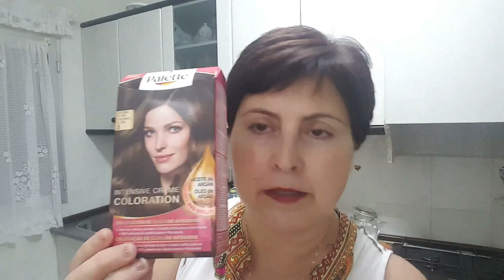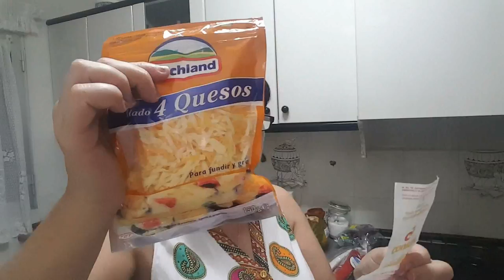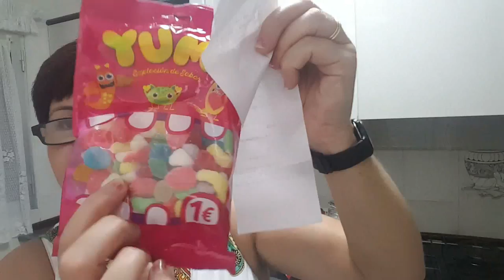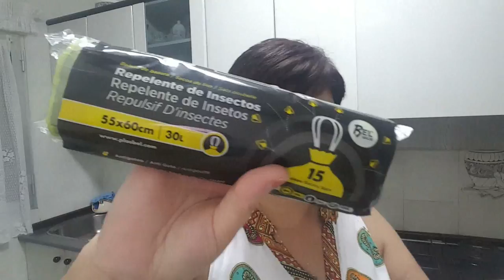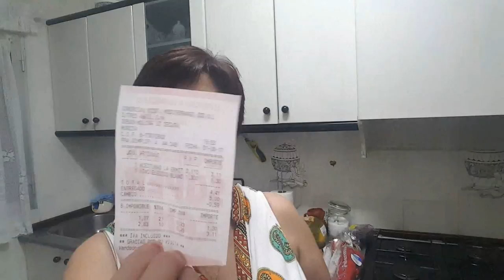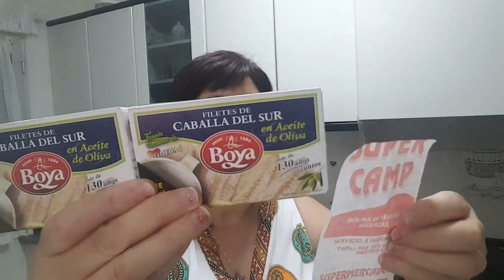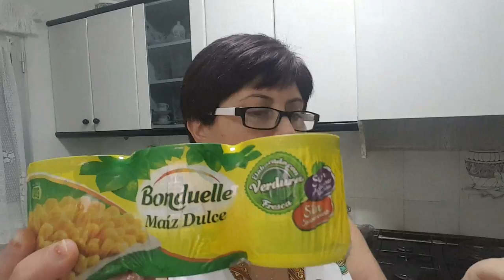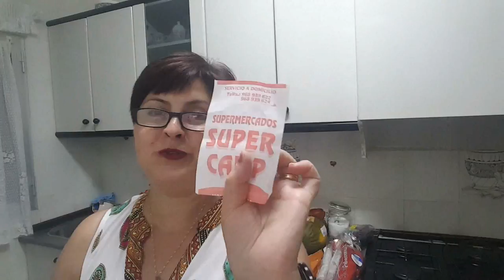Mis compritas variadas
Espero que os gusten mis compritas variadas.
Saludos.